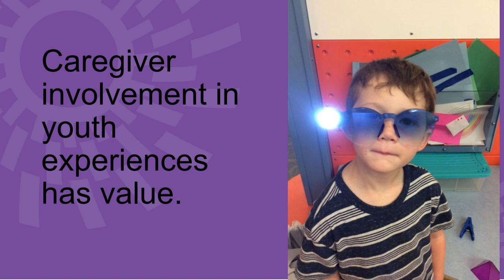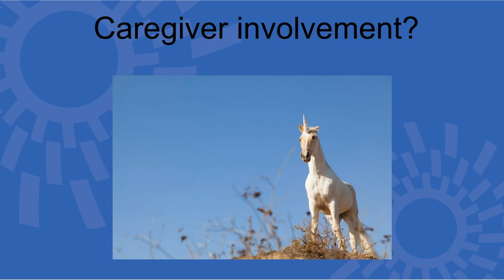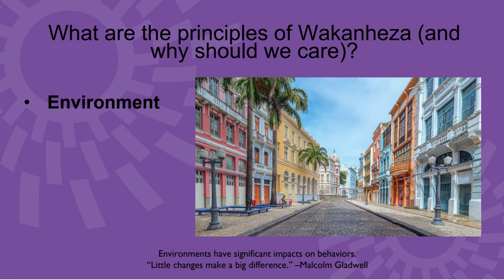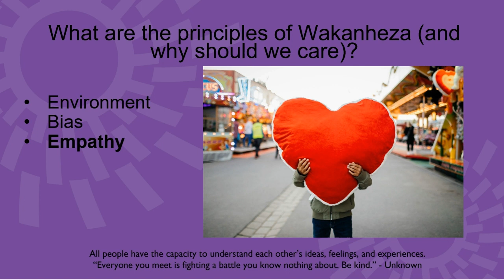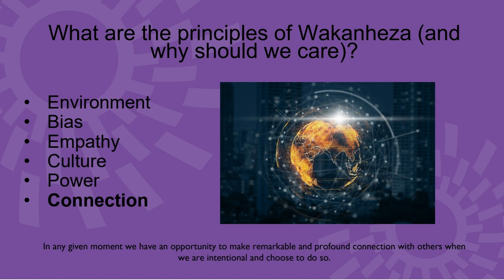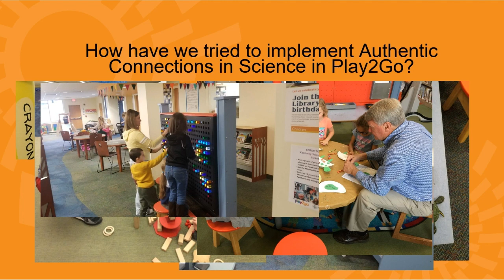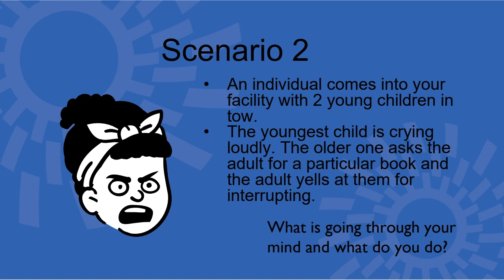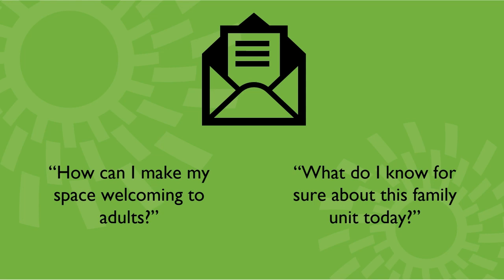Authentic Connections: Using Empathy to Reimagine Our Relationships with Patrons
We’ve all been there. Adult caregivers bring their children to our spaces and immediately pull out their phones leaving their kids to their own (or our) devices. How do we respond to those situations? Do we do nothing? Do we change our wifi password to “I_really_should_be_interacting_with_my_kids_right_now?” Do we judge their choices (silently or otherwise) or do we try to reframe our expectations?  Join Chris McEachron and Rebecca Russ from the Kentucky Science Center as we introduce Authentic Connections – a resource designed to utilize empathy to ask different questions in order to create a more welcoming environment for all of our guests – and learn how we’ve started to implement this resource in libraries all over the state through Science in Play2Go.

Chris McEachron is the Manager of Visitor Engagement at the KY Science Center.  He earned a bachelor’s degree in Outdoor Education from Murray State University and a master’s in Experiential Education from Minnesota State University.  Chris is fascinated by how people learn and has spent his career trying to make learning more accessible and exciting for everyone involved.  Chris’ experience with Science in Play2Go allows him to help people learn all over the state.

Rebecca Russ is an educator at Kentucky Science Center.  She graduated from the University of Tennessee in 2018 with a bachelor’s degree in Geography.  She has always had a passion for both science and early childhood education.  Working with the Science in Play2Go program, Rebecca brings science education across the state of Kentucky.

46:07 minutes